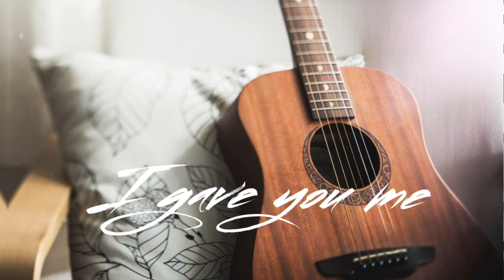[FREE LISTEN] alternative rock type beat "I Gave You Me" (Dark rock Instrumental 2019)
[FREE] Alternative Rock/pop/rnb Type Beat "I Gave You Me" (Dark rnb Instrumental 2019)

Heyy you guys
Potential beats with free hooks as an option!
This track is a soul beat instrumentally titled, "I gave you me" has a hip hop flow with RnB/pop/soulful vibe. Great for any genre artist.

●Q&A:

Q: If I purchase a license can I sell it on Spotify, iTunes, etc.?

A: Yes, you can distribute your songs on iTunes, Spotify, etc., but you are not allowed to use Content ID (copyright) system. Full licensing info you can find at soundsdigi under the Licensing Info section ( there is a " Read Full License " option with all details )

A: When You purchase instrumental you receive an untagged version of instrumental.

●💰Artists: Would You Like a CUSTOM Beat from Sounds Digi Beats?